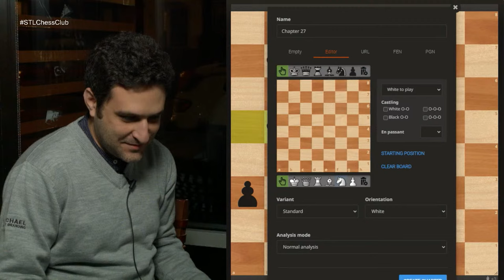Studying the Endgame Labyrinth | Grandmaster's Choice - GM Elshan Moradiabadi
Grandmaster Elshan Moradiabadi takes you by the hand to lead you through chess endgame puzzles, so complicated you could call them labyrinths! Positions are taken from "Endgame Labyrinths" by Steffen Nielsen and Jacob Aagaard

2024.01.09